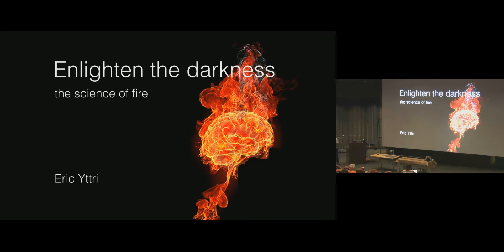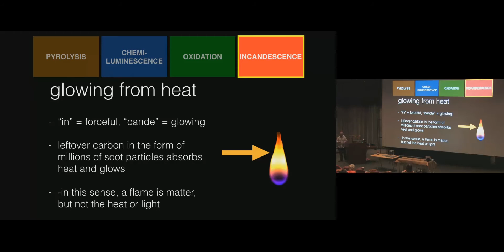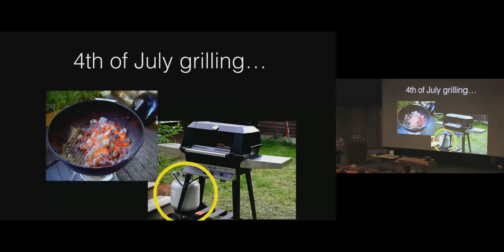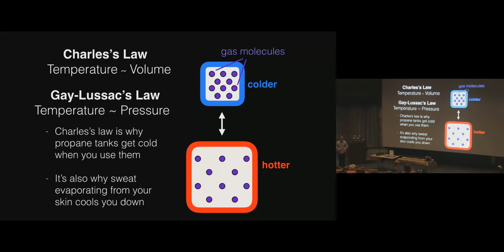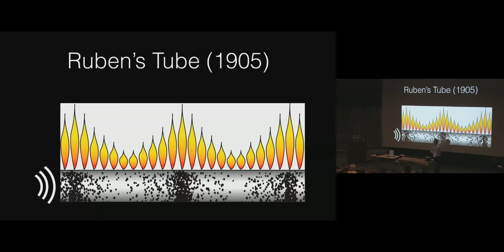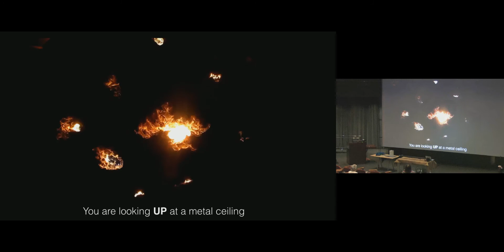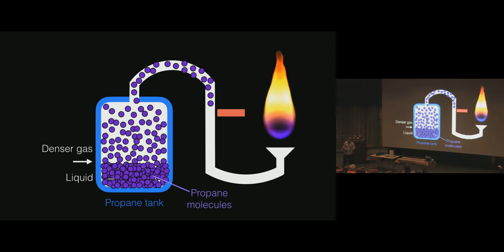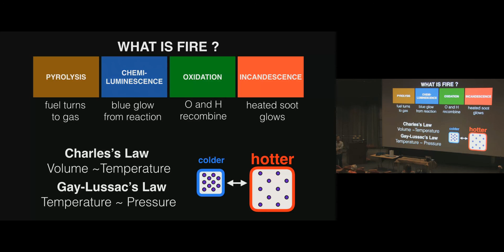The Science and Art of Fire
Dr Eric Yttri presents the Science for Everyone lecture with explosions and fire at Janelia Research Campus. We discuss what a flame is, followed by how the the ideal gas laws are used to make and play with propane.  Includes live demos of elemental sodium in water, Ruben's tube, and a 15 foot fire poofer!  Presented at Janelia Research Campus, June 22, 2016.
(copyright law prohibts playing some of the songs during the Ruben's tube demo.)